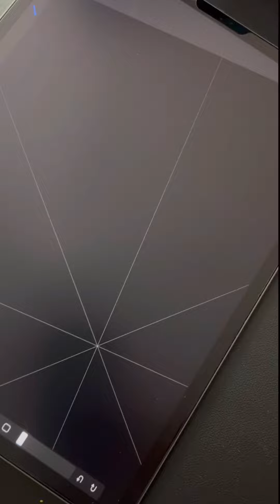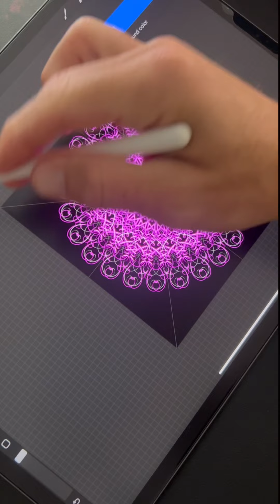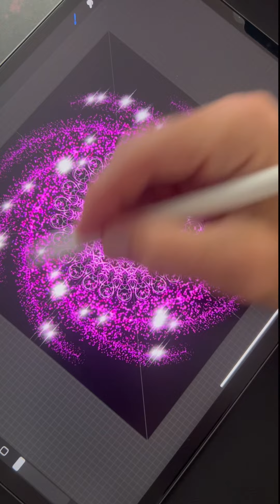Procreate Idea: Penelope Galaxy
In this video, I used the Procreate app on an iPad to create this Name Mandala Galaxy. The brush I used is called the light pen and you will find this within the luminance set of brushes.